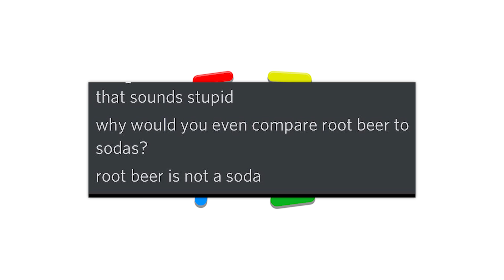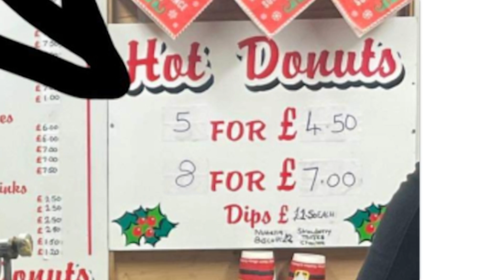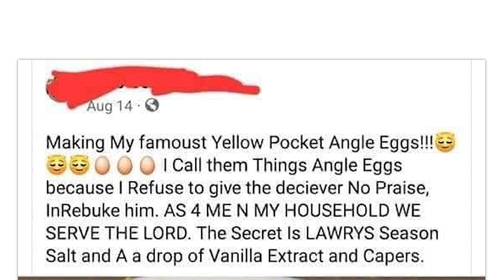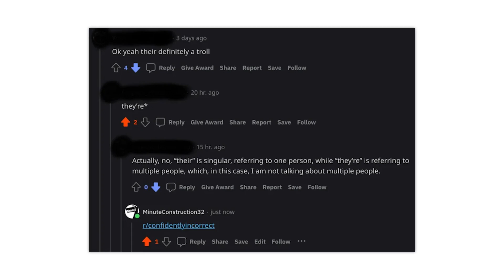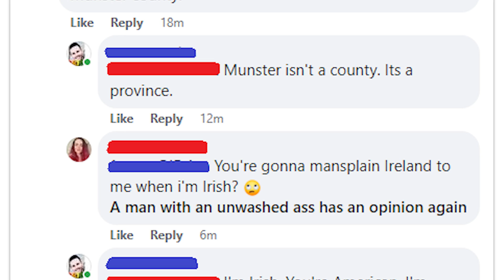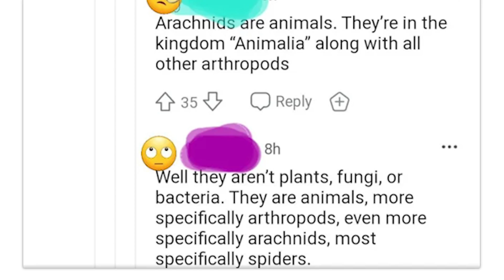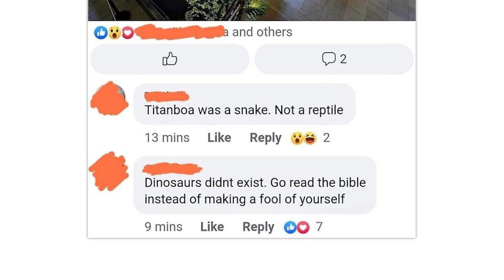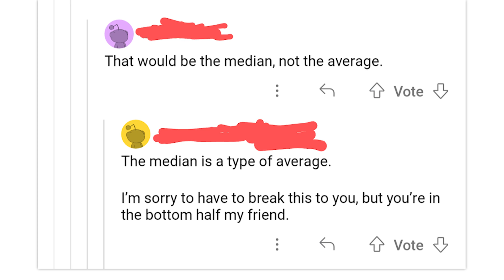r/Confidentlyincorrect · Nobody has pronouns.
The best posts from the top of r/Confidentlyincorrect on Reddit. Don't forget to check out the community subreddit